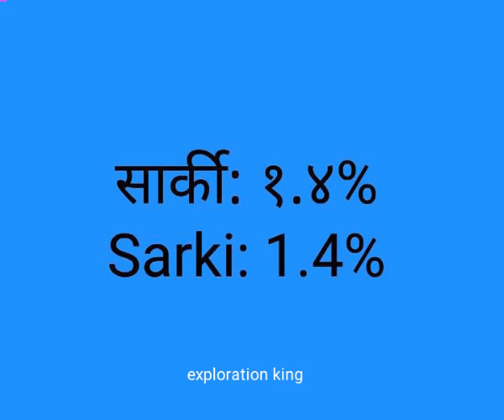List of ethnic groups of nepal|नेपालको जातीय समुदायको सूचीहरु यस् परिकार छन्।